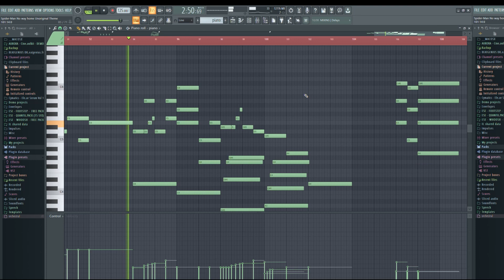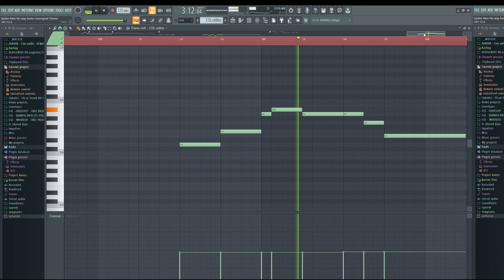Spider Man No way Home Unofficial Theme - Mathis Marchal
Theme composed by Danny Elfman, Michael Giacchino, Hanz Zimmer

Composed and arranged by Mathis Marchal